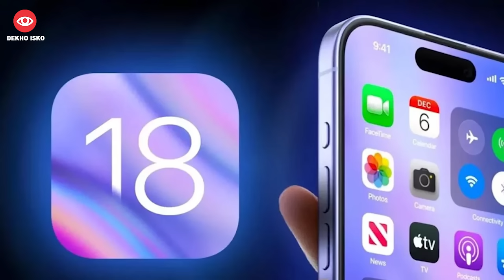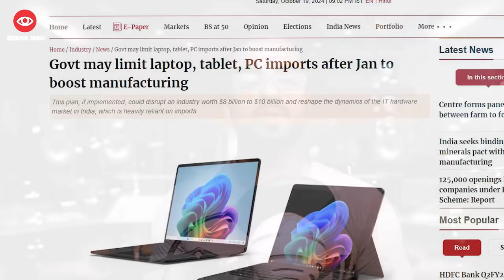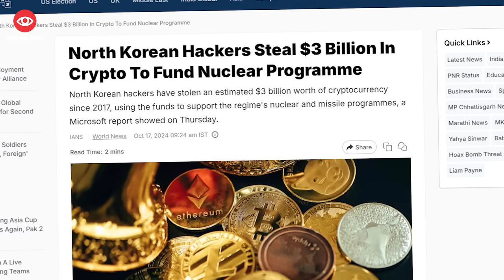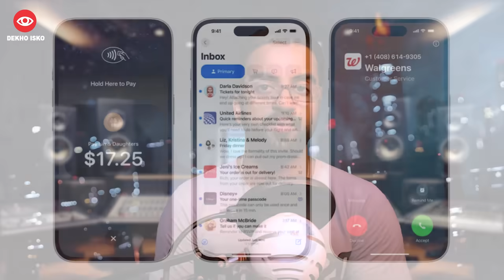iOS 18 Battery Issue, VI 5G Date, Laptop Import Ban, N Korean Fake IT Worker, Fake Bomb Threats